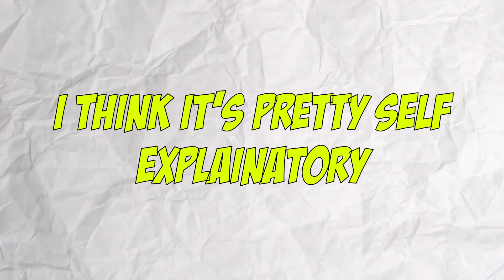I Became Rengoku In Project Slayers.. But If I Fail I Trade Polar Top...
R.I.P Polar Top 😓

I really want 2000 subscribers by the end of 2023 if you could hit that button if it is red
it would be a BIG help for me to get there